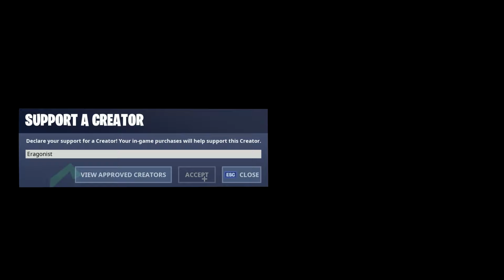Fényes pontok mert tartalom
Egér érzékenység: 600dpi x 0.12 y 0.12
A videókat Wolfo vágja!